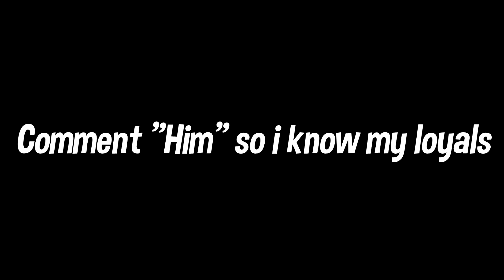The New *BEST* Linear Controller Player (Fortnite Montage) + "Protective Retakes" ft. Piece Control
Linear Controller Player (Fortnite Montage)
Fortnite Montage - "Protective/Tunnel Retakes"
Best Controller Settings for Protective Retakes

HIM 👑 (Fortnite Montage)
Fortnite Montage - "HIM" (Jaywall)
Jaywall - HIM (Official Music Video)